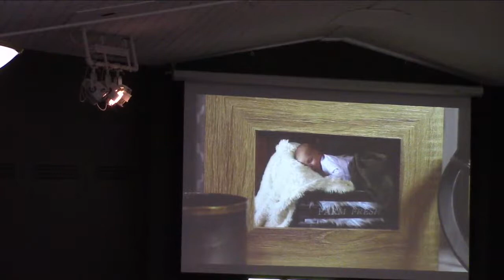A Word for Hopelessness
Thanks for joining our live stream! For lyrics to the songs and the order of service,